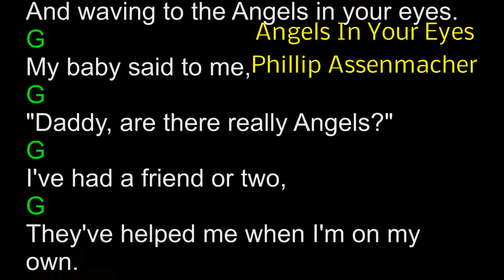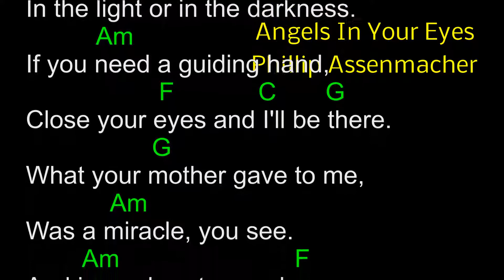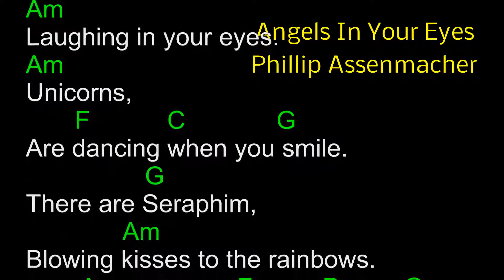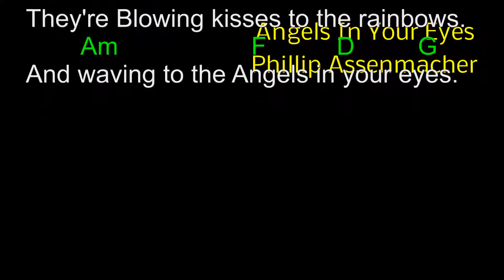Philli's notes on Angels In Your Eyes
Song about my daughter. c 2002